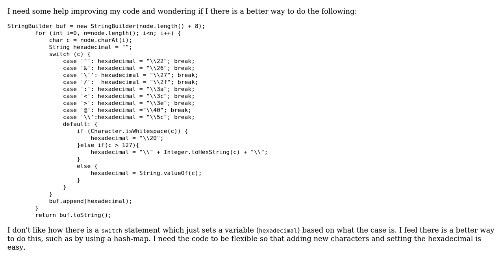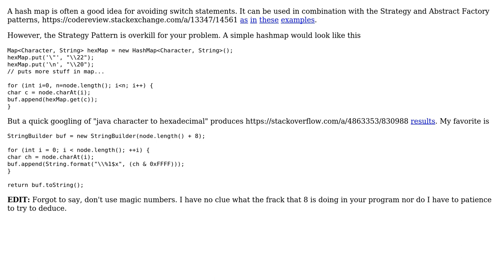Code Review: Hexadecimal converter using a switch statement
With thanks & praise to God, and with thanks to the many people who have made this project possible! | Content (except music & images) licensed under CC BY-SA | Music | Images & others | With thanks to user Jamal user Eva user Decrypter and the Stack Exchange Network Trademarks are property of their respective owners. You are responsible for your own actions.